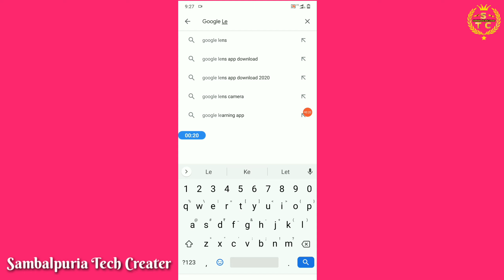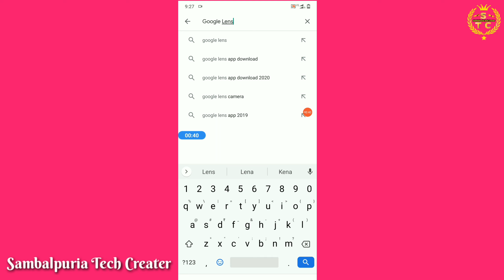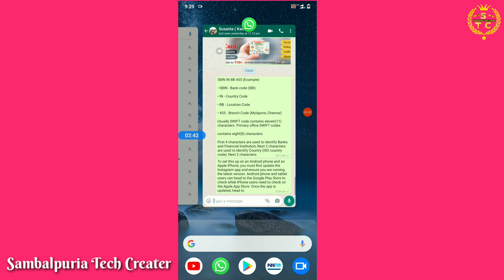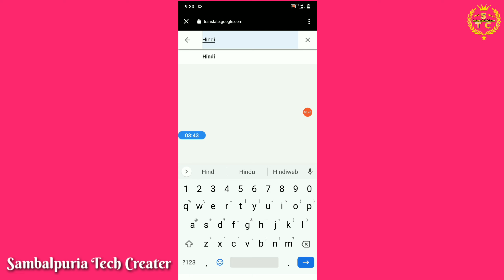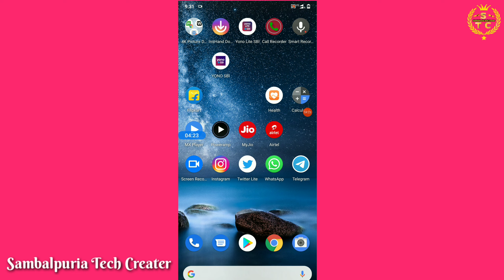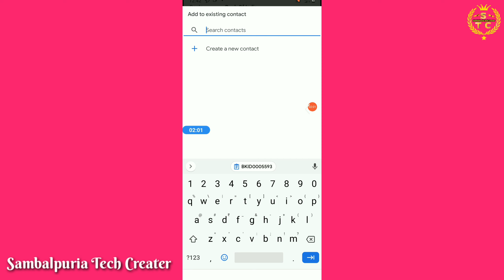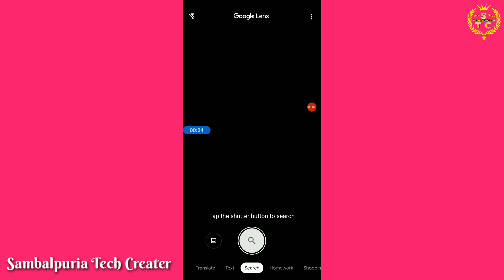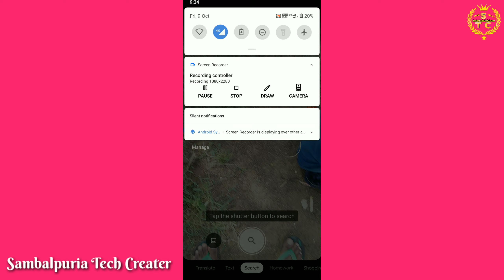How to use google lens to copy text | Masical Tips And Tricks | google search magic tricks Odia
Track Info:

Title: Tonight by Rexlambo Genre and Mood: Dance & Electronic + Bright

Mamacita (instrumental) by Mike Leite .com/mike leite

Track Info:

Title: Mamacita (instrumental) by Mike Leite Genre and Mood: Pop + Romantic
Khaprakholia Tech Videos | Khaprakholia Video | Sambalpuri Tech | Sambalpuri Tech Video | Odia Tech Video
About Khaprakholia Tech YouTube Channels Here I'm Posting Technology Videos, Tip and Tricks,  Unboxing Video, How To Apply, How To Correction, How To Verify, How To Create, How To Make Offer & Cashback Video, How To Download, Explanation Video and Many More Videos If You Interested In Technology Videos Subscribe This Channel
My All Videos Are Helping And Educational Purposes Only.